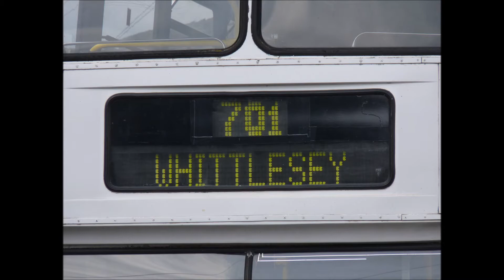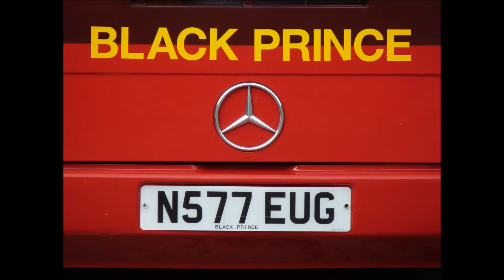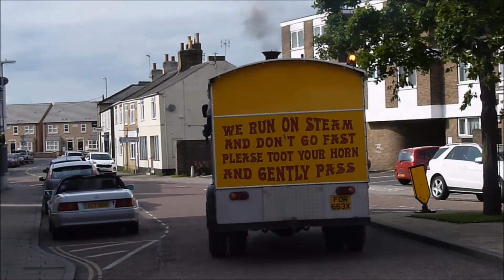Fenland Busfest 2017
Hosted in the Market town of Whittlesey near Peterborough, Fenland BusFest is one of the area’s largest Vintage Vehicle Gatherings. Following Feedback and success of 2016, The next BusFest will feature a remarkable display of vintage, restored and modern buses as well as coaches from up and down the UK. These vehicles are generally used to operate the network of free bus services which consists of Five routes to Peterborough, Thorney, Ramsey, Chatteris & March via Turves.  This is a great day out for all from enthusiasts to families.